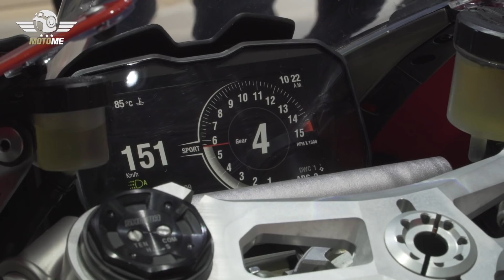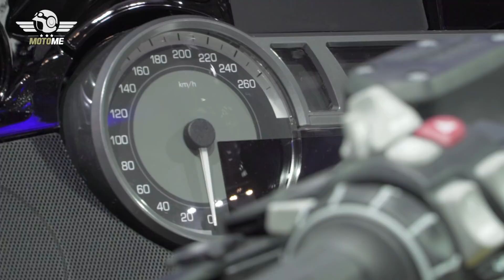MotoMe Motor TV: Aflevering 55 (EICMA 2017) - S4/15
Zo, de 75e Eicma van Milaan hebben we weer achter de kiezen en - nog altijd - in de kuiten. ’s Werelds grootste motorshow verwelkomde niet alleen 600.000 bezoekers, maar ook talloze noviteiten die 2018 extra kleur gaan geven. Volgas vlogen we over en langs de stands voor deze laatste highlight van 2017, de befaamde oliebollencross daargelaten. Honda, Ducati, Kawasaki, Yamaha, Harley-Davidson, KTM... Alle hoogtepunten kun je bewonderen in deze laatste MotoMe van 2017.